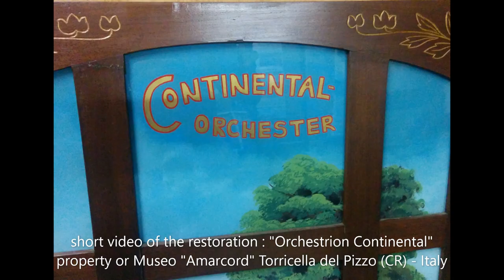Orchestrion "Continental" (Barrel Piano) ep.2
Short video about the restoration of the instruments
Property of Museo "Amarcord" Torricella del Pizzo (CR) - Italy

Restoration by . M. Gianotto - Giralanota.com - Nov 2019 - April 2020